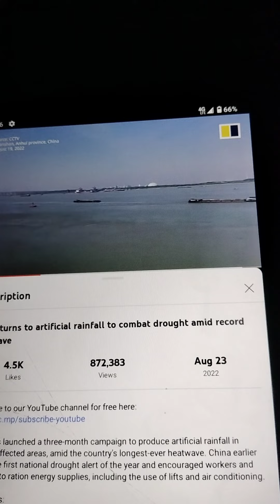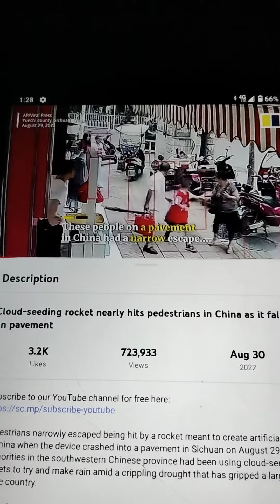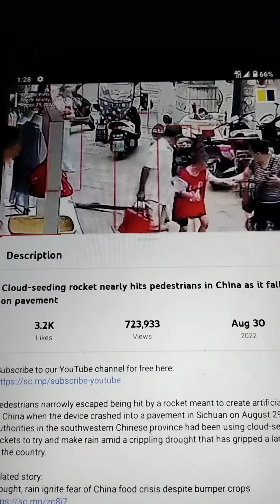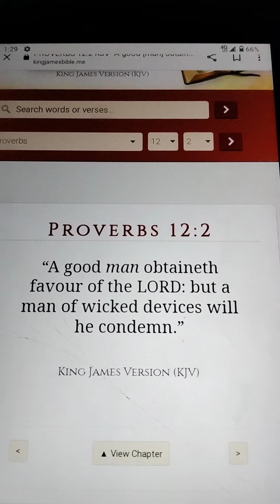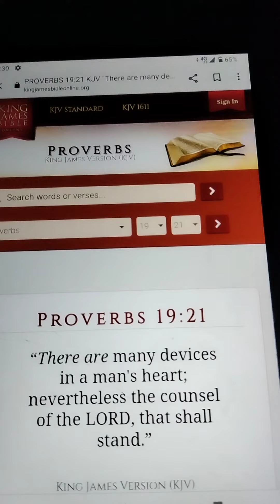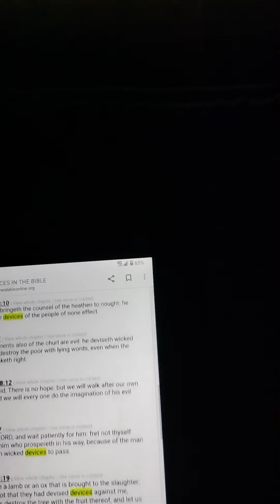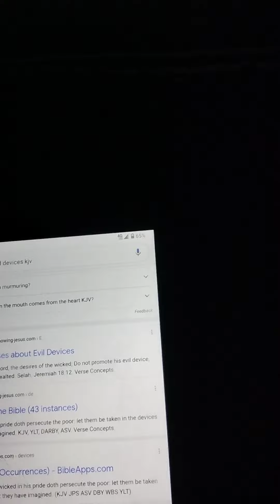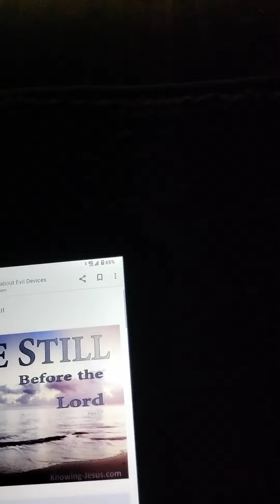🌨️☁️ Cloud Seeding For Drought, And 🚀 Rocket Almost Landed On Pedestrian's Head Pavement China. SCMP